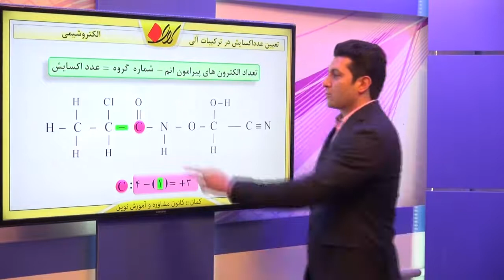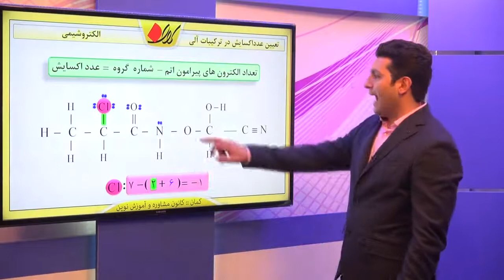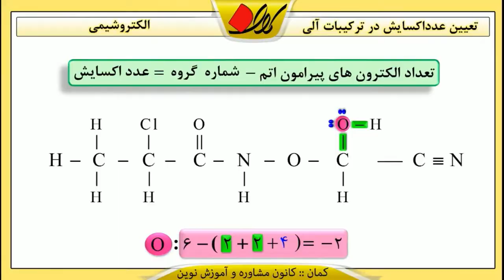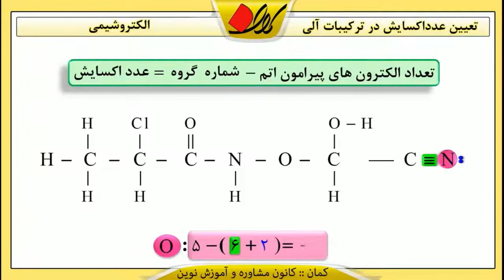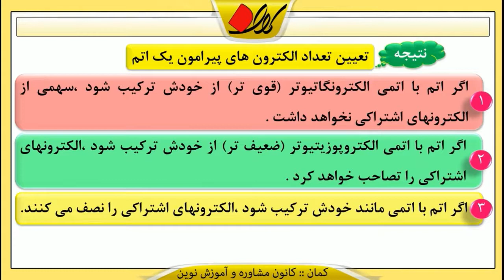شیمی پیش دانشگاهی الکتروشیمی نقش اکسایش کاهش در شیمی آلی تعیین عدداکسایش در ترکیبات آلی